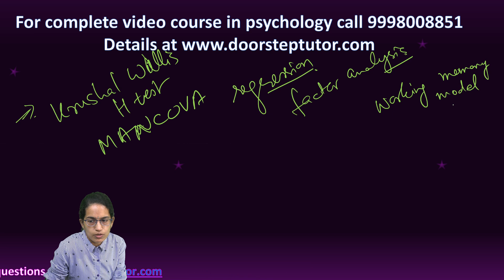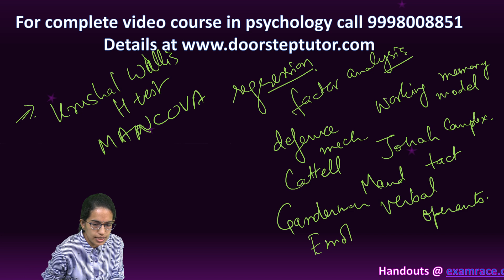NTA NET Psychology Paper Analysis - 21st November 2021 | Complete video course @ doorsteptutor.com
MANCOVA
Krushal Wallis H Test
Jonah Complex
Mand
Tact
Afferent Neuron
Multiple Intellgence
Culture Fair test
verbal operants
learning
working memory model
regression
factor analysis